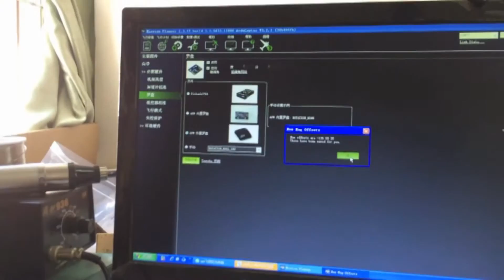APM Basic Version of The Adjustment Parameters Tutorial（2）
APM2.8 APM 2.8 Multicopter Flight Controller Board with Case Compass & Extension Cable for FPV RC Drone Multiro